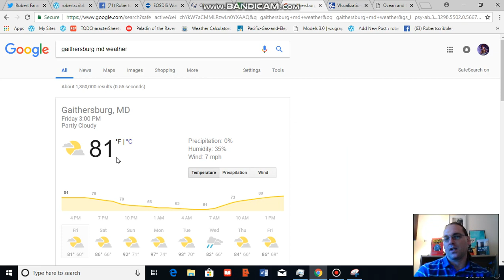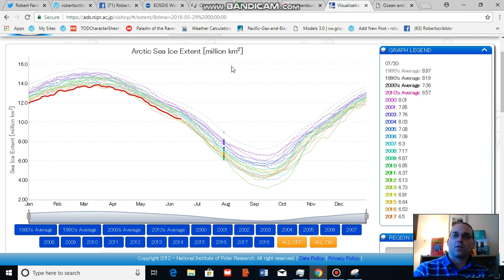Arctic Ice and Climate Analysis for June 15, 2018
An overview of the present state of Arctic sea ice and temperatures compared to past years in the context of human caused global warming.